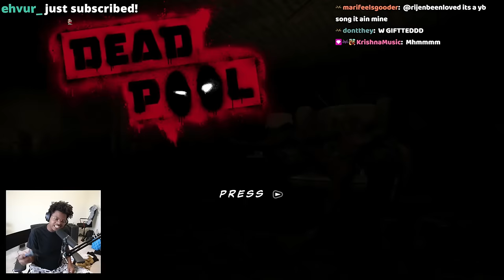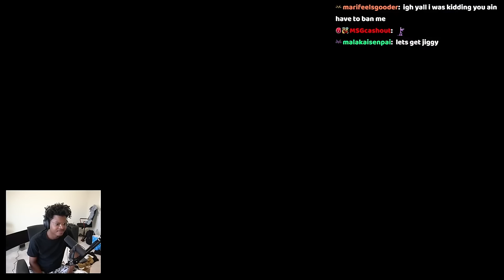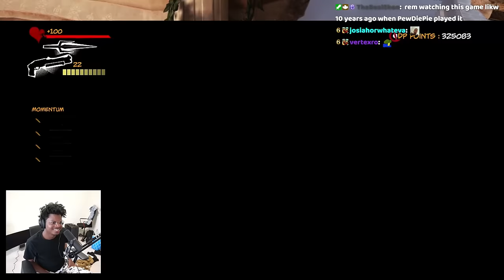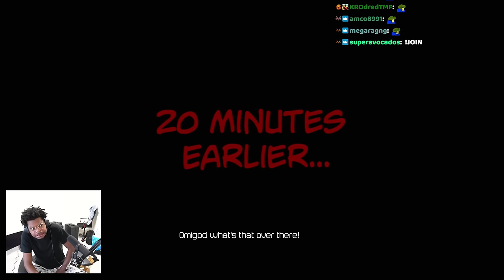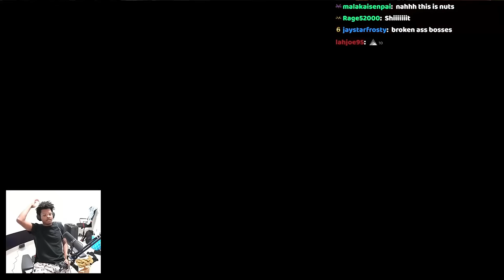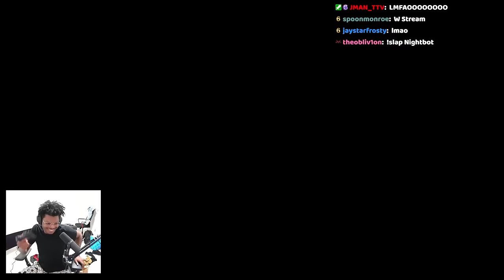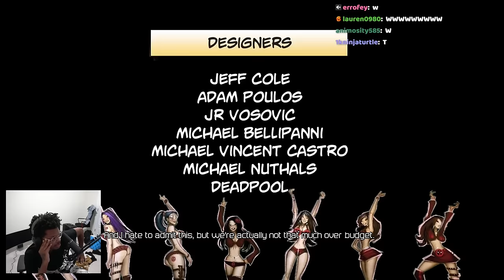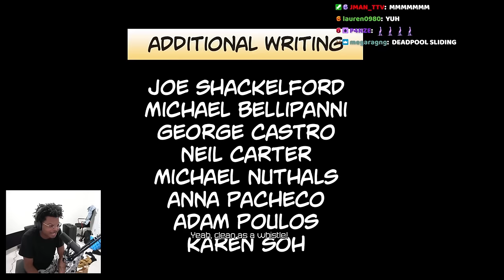What A GAME! | Deadpool | End